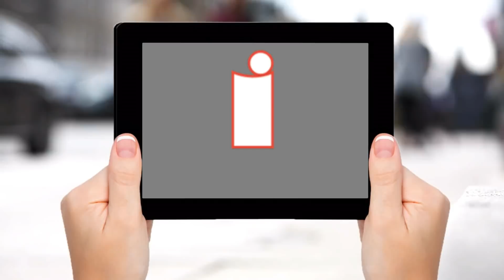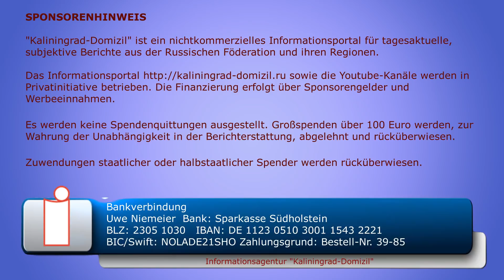Nicht nur Putin hatte heute was zu sagen – was sonst noch in Russland passierte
Russland verfügt über eine große Anzahl von Medien, die in ihrer politischen oder gesellschaftlichen Ausrichtung genauso vielgestaltig sind. „Kaliningrad-Domizil“ analysiert täglich 40 föderale und 20 regionale Informationsquellen. Einige interessante Informationen habe ich für Sie zusammengestellt.

Sie können die Arbeit der Informationsagentur unterstützen:

Uwe Niemeier
Bank: Sparkasse Südholstein
BLZ: 23051030
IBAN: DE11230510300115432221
BIC/Swift: NOLADE21SHO
Zahlungsgrund: Russland 39-85